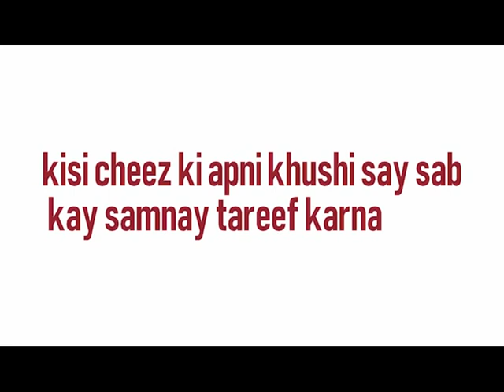Meaning of ACCLAIM in Hindi, Hindi urdu mai matlab kia hai.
word meanings

ACCLAIM ka Hindi urdu mai kia matlab hota hai.
Is video mein ACCLAIM ka urdu,hindi,Malayalam,telugu,tamil mein kia matlab hota hai , bataya gaya hai
This video can be helpful if you are searching for
1. ACCLAIM meaning in Hindi and urdu
2. ACCLAIM ka hindi matlab
3. What is the meaning of ACCLAIM in hindi urdu
4. Words meaning in hindi urdu
5. ACCLAIM meaning in Malayalam and malyalam
6. ACCLAIM meaning in tamil
7. Meaning in telugu
8. ACCLAIM ka matlab kya hai
9. ACCLAIM ka matlab kya hota hai hindi mai mein
10. Meaning in kannada